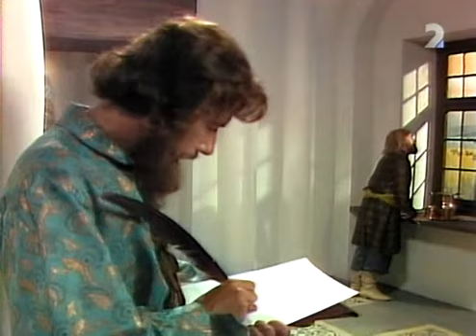Rozprávky pätnástich sestier - Kováčová múdrosť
Rozprávky pätnástich sestier -  Kováčová múdrosť  1985